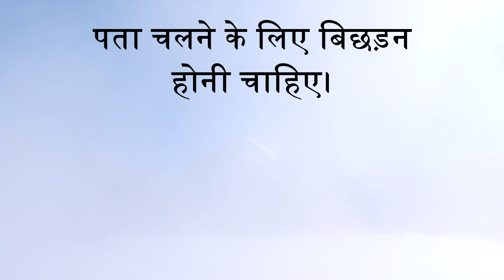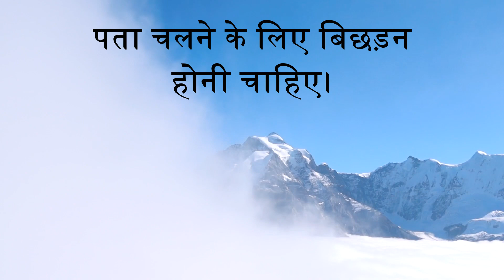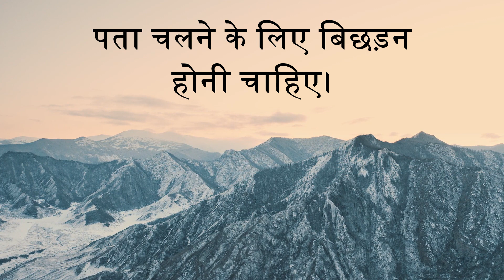2- PARMAATMA HAMARE BHITAR HI HAI. परमात्मा हमारे भीतर ही है।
हिन्दी उपदेश
हिन्दी प्रवचन
हिन्दी मोटिवेशन